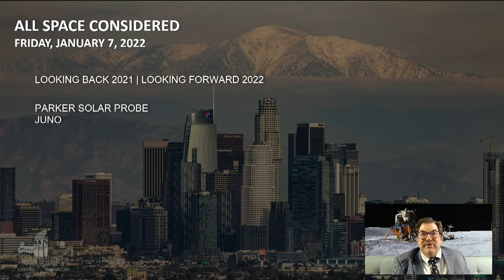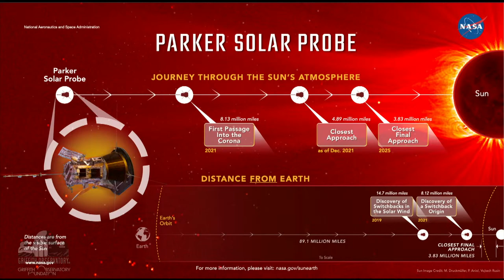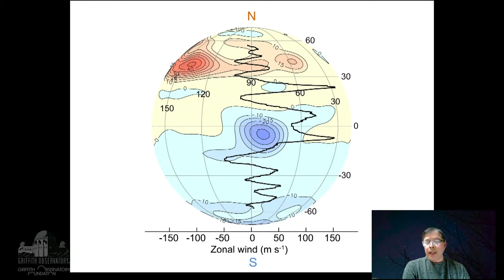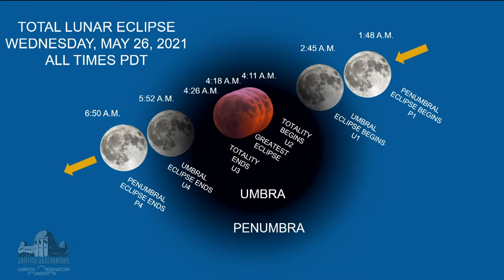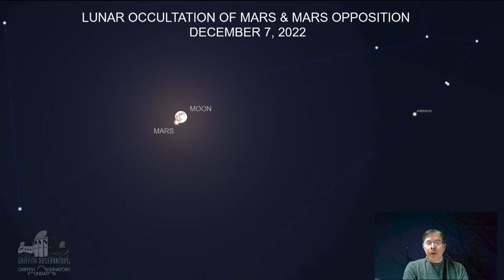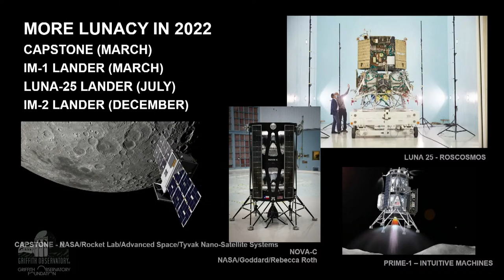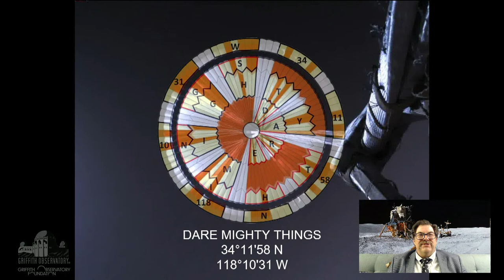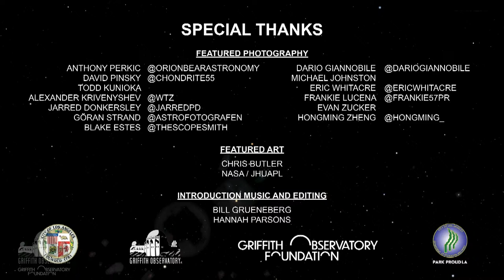All Space Considered | January 2022 | Griffith Observatory